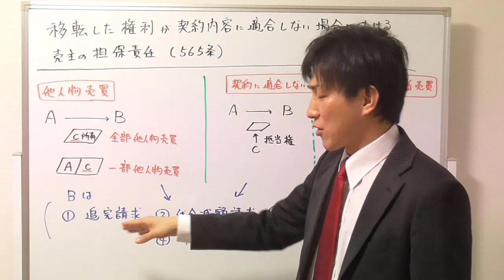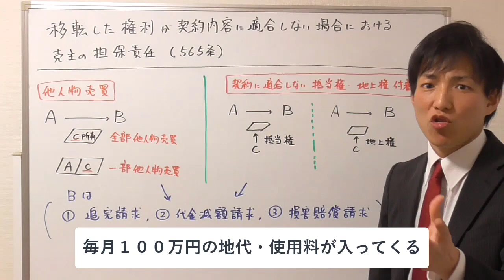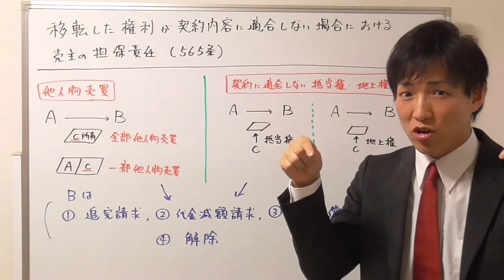【宅建：民法】移転した権利が契約不適合の場合の売主の責任【宅建通信レトス】